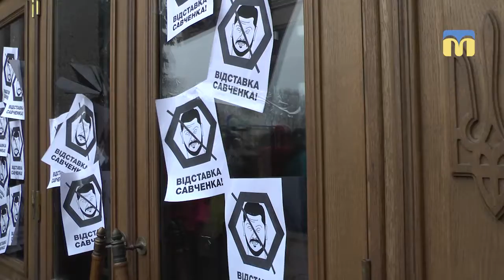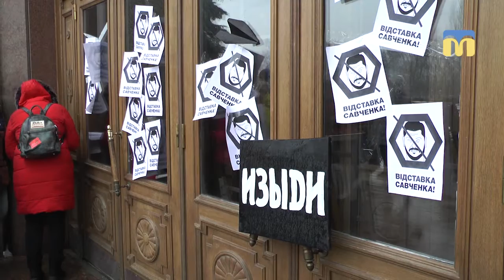Активісти вимагали відсторонення Олексія Савченка від посади очільника області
Під стінами Миколаївської ОДА відбувся мітинг. Активісти вимагали відсторонення Олексія Савченка від посади очільника області. Люди, які протестували, вбачають зв’язок між самогубством льотчика Владислава Волошина та діяльністю обласної державної адміністрації.